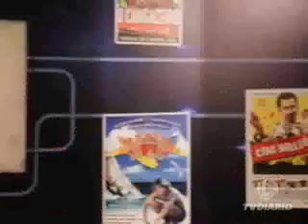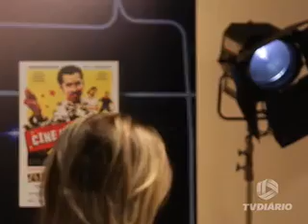Cineasta Natalino dos Santos no programa Diário de Cinema TV Diário